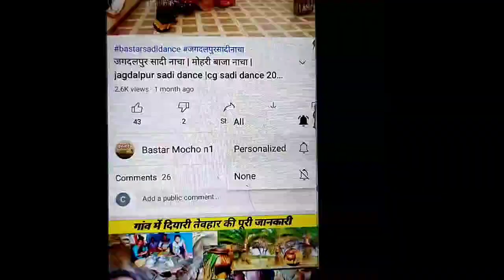बस्तर मोहरी बाजा धुन | mohri baja |Bastar sadi mohri baja dhun| mohribajabastar#